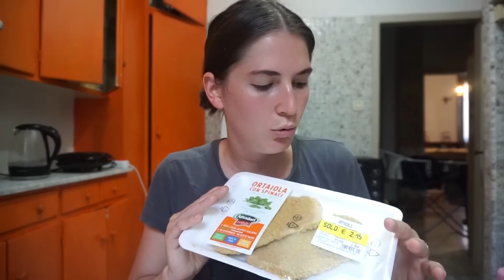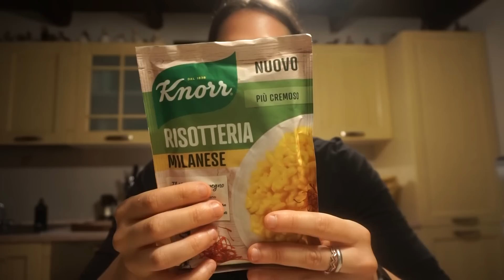Cosa mangia lo studente fuori sede? Settimana cibo tipico dello studente universitario fuori sede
Ho mangiato per una settimana i piatti tipici dello studente universitario fuori sede. Ecco il mio menù:
giorno 1 = pasta col tonno - kebab
giorno 2 = pasta in bianco - spinacine con le patatine
giorno 3 = pasta col pesto - mcdonald
giorno 4 = piadina - risotto pronto
giorno 5 = lasagna pronta - toast
giorno 6 = pasta col pomodoro fresco - tonno e cracker
giorno 7 = poke Just Eat - pizza Just Eat
Cosa avreste aggiunto voi alla settimana?